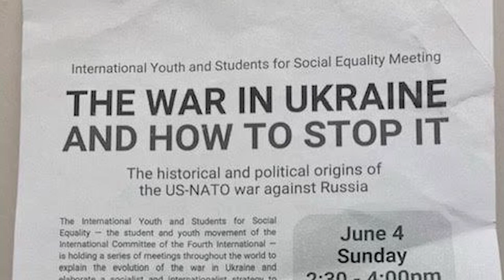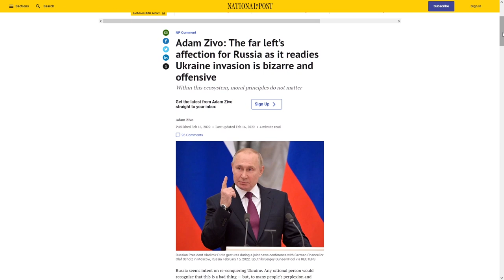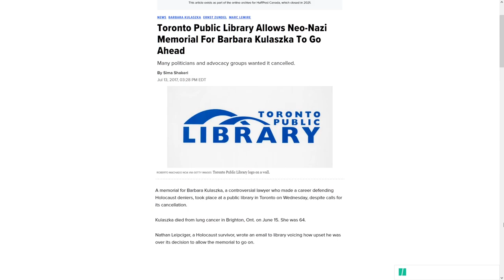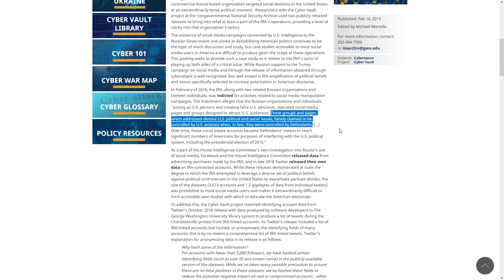Cowboy Commentary 12: Tankies call in the POLICE to deal with Ukrainians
So getting back to some regularly scheduled activism, I turned up to a pro-Russia talk given by a Trotskyite group in Toronto, which was counter-protested by Ukrainians. The event was hosted in a public library. In this video I give some context on the background of culture war considerations around the library and highlight ways in which that might interface with the ongoing (very real) war in Ukraine.

Particularly shocking was the gleeful way in which event organizers and library staff used the police against a relatively small group of orderly critics who committed such grave transgressions as raising their voices in disgust with certain comments or trying to film the event.

As a seasoned antifascist I recognize the exact same pattern of vilification and bigotry we saw from groups like PEGIDA targeting Syrian Canadians. Just more divisive nonsense from a fringe far left ideology trying to link progressive activism with their unpopular, regressive ideas. This time, with help from a public institution, the Toronto Public Library. Ugh.

0:00 Intro
3:24 These are Trotskyites
6:40 These aren't leftists, this is the "cartoon left"
8:00 Bad actors on the right exploit these activities
8:50 Library as culture war battlefield: backgrounder
11:20 The Internet Research Agency exists!
13:30 It's red brown nonsense
14:30 Threat of state violence was present targeting us as opponents
15:35 Community Safety Zones are a weird precedent for this kind of thing
18:20 What actually happened at the event
21:25 Library prohibition on filming
25:08 Bad actors have a field day
26:20 This was a Trotskyite hate fest running on Russian propaganda
30:35 Political disconnect between Trotskyites and centrist opponents
31:23 Comparing NAFO to the Proud Boys is asinine
33:40 Support the small against the big
36:46 These aren't majority opinions on the left
37:10 The library applied a double standard to this event
38:00 WSWS are gleeful cop callers
39:05 This is going to happen more and more
40:10 Good leftists need to take action
41:15 This was genocide denial